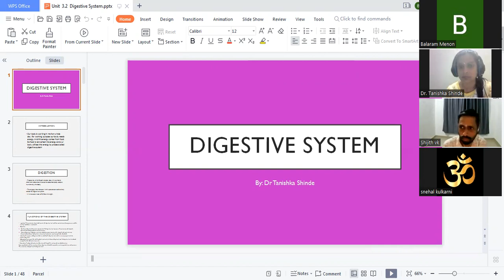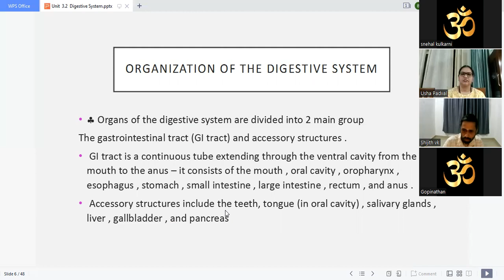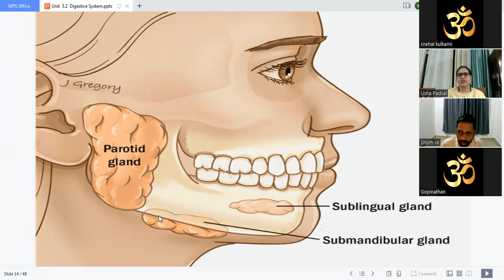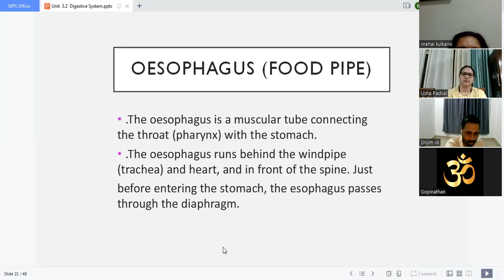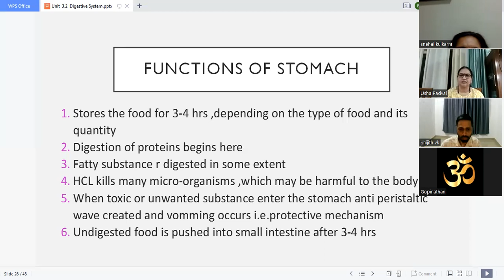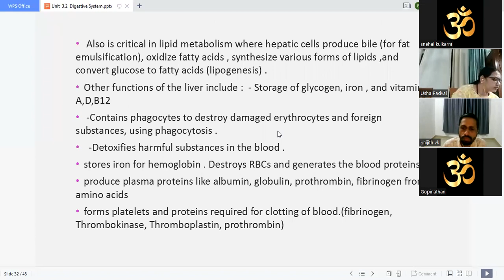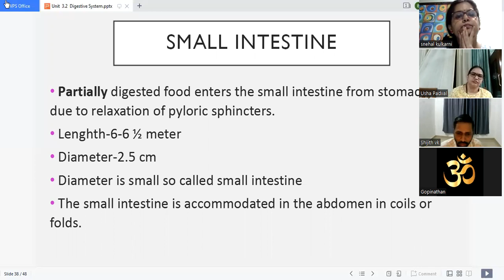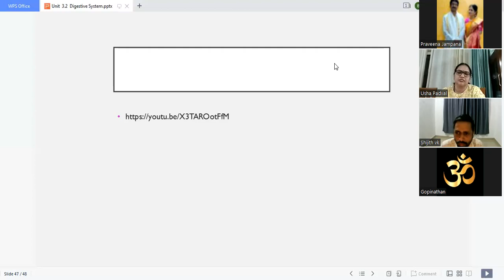Unit No. 3.2 ( part 3) Digestive System by Dr Tanishka Shinde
This is   presented on the platform of OMKAR YOGA CLUB